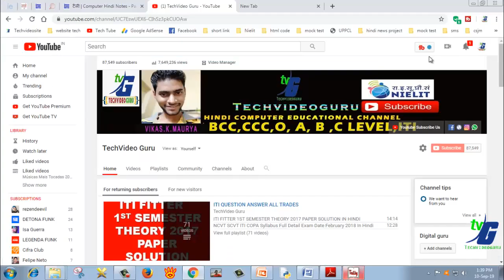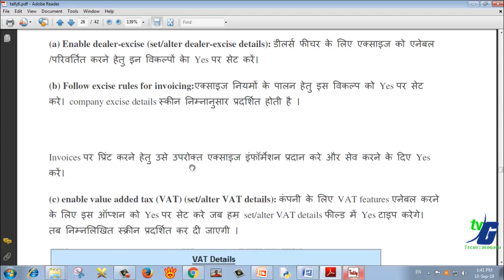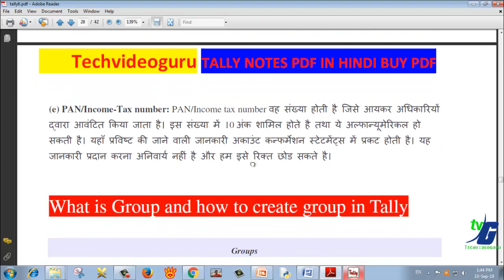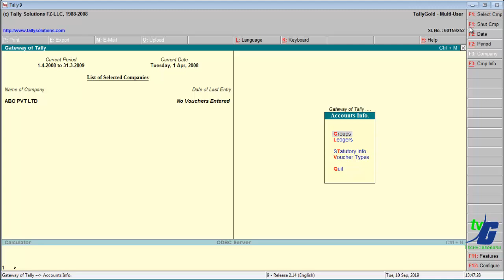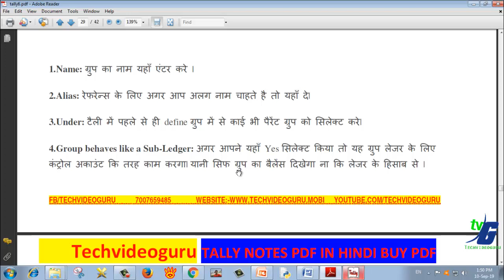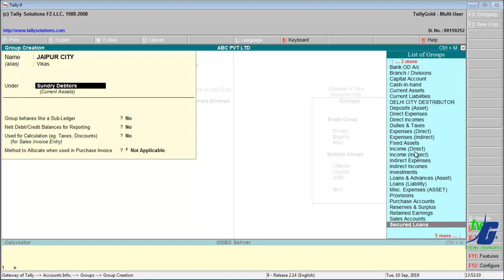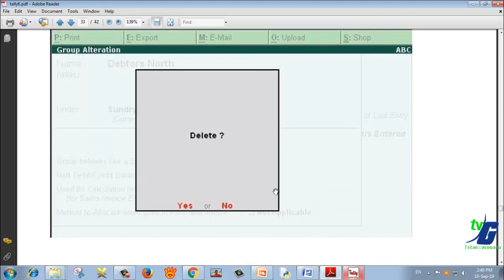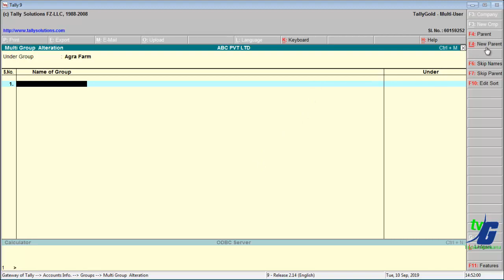TALLY ACCOUNT CLASS COMPANY FEATURES CREATE GROUP PART 6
buy tally notes pdf 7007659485 whatsapp

WHATSAPP PDF NOTES 500 RS O LEVEL MESSAGE ME 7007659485

o level book all paper set old syllabus

o level all sets

it tools book o level

internet web design

o level complete course

internet mock tets 1000+ book

o level ict book

o level dot net book

o level multimedia

INTERNET WEB DESIGN 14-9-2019 ANSWER KEY WITH GUESS PAPER 100% SOLUTION

Nielit Most Important Pdf Before Exam Ask Your Doubt JARUR DEKHE

NIELIT O A LEVEL INTERNET AND WEB DESIGN M2-R4 JANUARY 2019 PAPER SOLUTION

O LEVEL PASS IN 6 MONTH FULL ADMISSION PROCESS WITH PDF NOTES

NIelit Doeacc O Level Important Question INTERNET M2-R4 Exam Preparation And Guideline July 2019

NIELIT ALL COURSE MODULE BEST BOOK BUY BCC CCC ECC O A LEVEL HINDI OR ENGLISH BEST PRICE

O LEVEL IT TOOLS MS WORD SPECIAL CLASS IN HINDI FULL EXPLAIN WITH PRACTICAL PART 1 CLASS #14

O LEVEL IT TOOLS MS WORD SPECIAL CLASS IN HINDI FULL EXPLAIN WITH PRACTICAL PART 2 CLASS #15

O LEVEL IT TOOLS MS POWERPOINT SPECIAL CLASS IN HINDI FULL EXPLAIN WITH PRACTICAL PART 1 CLASS #15